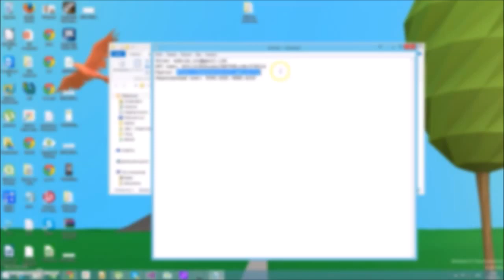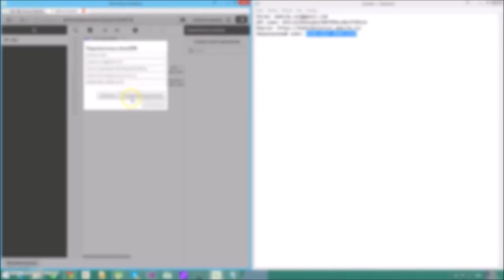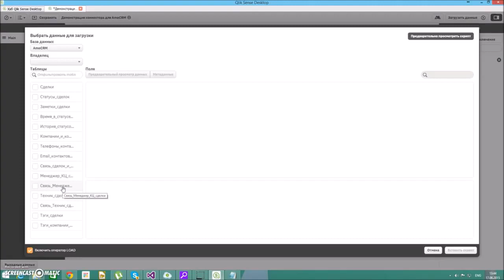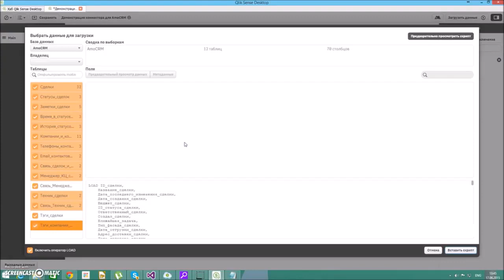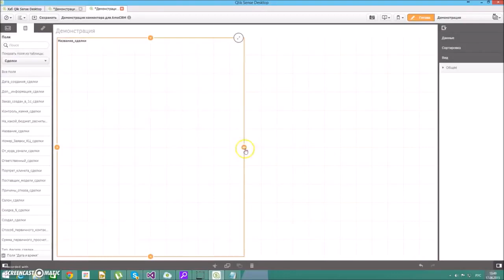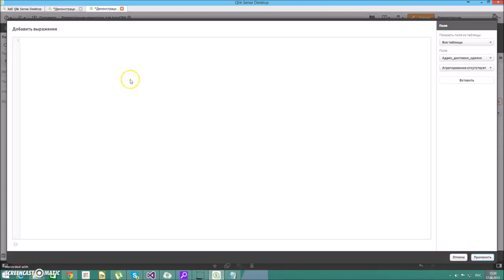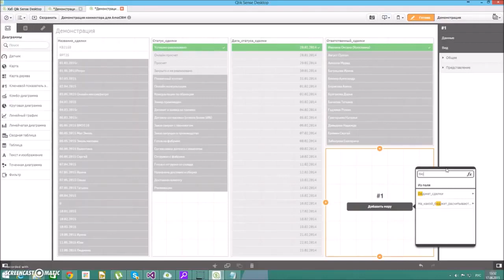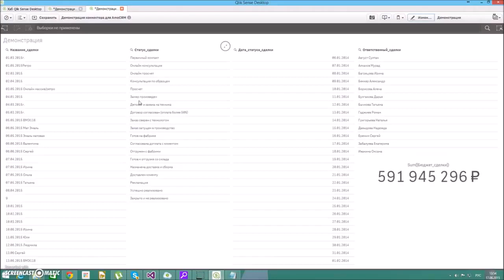Отчеты из AmoCRM в Qlik Sense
Аналитика в AmoCRM представлена системой встроенных отчётов. Также при помощи всевозможных фильтров можно создавать запросы и сохранять их в системе для повторного использования. Однако, в процессе стремительного развития бизнеса и увеличения объёма данных у Вас возникает потребность в более детальном анализе происходящего. Один из способов решить эту проблему — подключить BI систему Qlik Sense. Мы готовы рассказать, как это сделать
Авторы видео - Logika25

Например, распределение сделок по этапам воронки для каждого менеджера: Пользователь выбирает менеджеров, воронку продаж и указывает период. Формируется отчёт, в котором видно, сколько новых лидов получил менеджер в заданном периоде времени и как они распределились по этапам воронки, то есть, какой статус имеют эти сделки сегодня. Для оценки динамики в этом отчете дополнительно отображаются аналогичные распределения за время до выбранного периода и после.

Или распределение сделок по этапам воронки для каждого тега: Пользователь выбирает период и воронку продаж. Формируется отчёт, где все сделки сгруппированы по тегам. По каждому тегу выводится распределение сделок по этапам воронки. Также для каждого тега определяется среднее время сделки.
В результате получается инструмент анализа конверсии разных групп сделок. Например, если использовать для разных источников лидов разные теги, то будет возможность оценить конверсию по каждому источнику.

amocrm вход в систему,
amocrm вход в личный кабинет,
amocrm шаблоны,
amocrm или битрикс24,
бесплатный пользователь amocrm,
интроверт amocrm,
amocrm счета,
amocrm недвижимость,
amocrm email,
amocrm кейсы,
http amocrm,
amocrm скачать на компьютер,
amocrm ed sro ru,
http amocrm ru,
amocrm google sheets,
forms amocrm ru wtzlrt,
https forms amocrm ru wtzlrt,
api ключ amocrm,
crm системы amocrm,
amocrm скачать бесплатно на компьютер,
amocrm telegram,
мобильный amocrm,
amocrm скачать программу,
amocrm вакансии,
ошибки amocrm,
amocrm dashboard,
amocrm конференция,
woocommerce amocrm,
amocrm utm,
amocrm код,
amocrm com,
amocrm скачать программу бесплатно,
модули amocrm,
amocrm vs bitrix24,
amocrm теги,
amocrm вк,
power bi amocrm,
amocrm и 1с,
сервис amocrm,